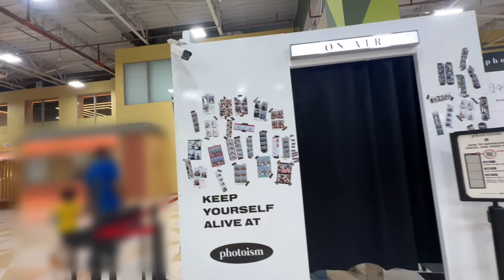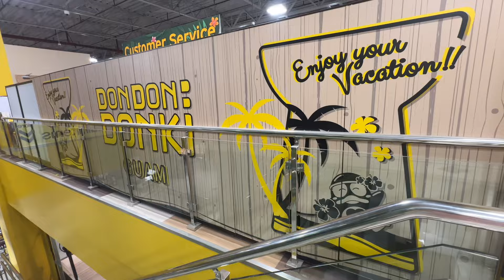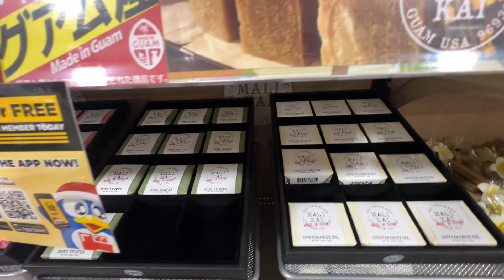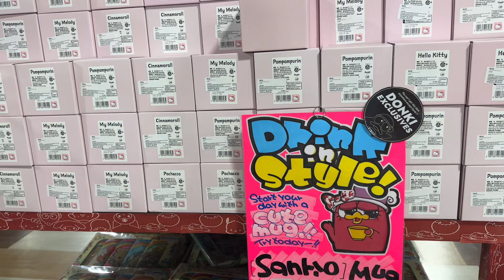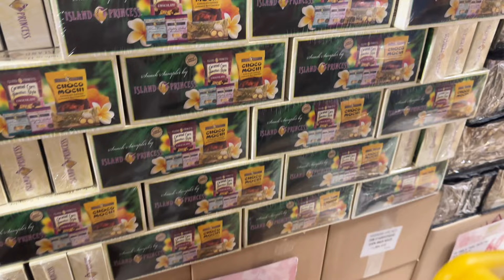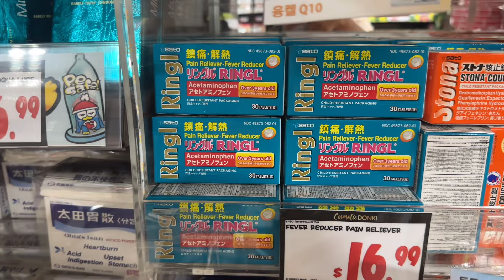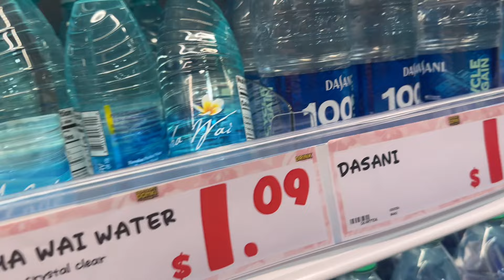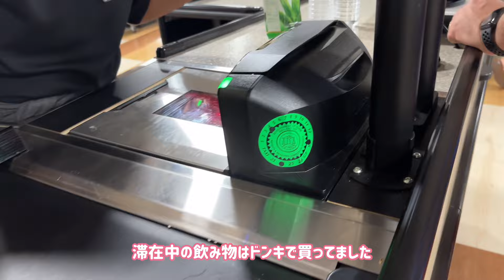【グアム🇬🇺人気スポット】ドンキでショッピング🛒DON DON DONKI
DON DON DONKI GUAM
24時間オープン
FOOD HALL 10AM-10PM

長い月日を経てやっとオープンしたドンキ

＠livesuns.by.emi